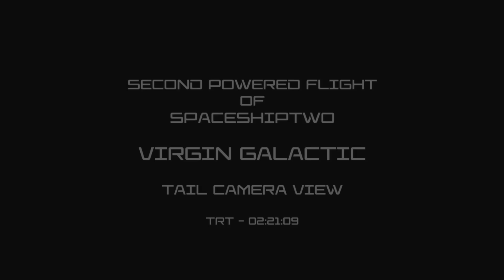SpaceShipTwo's Intense Rocket Ride - Tail View and Cockpit Recording | Video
A camera was strapped to the rear of the Virgin Galactic vehicle to capture footage of the rocket engines and feather system at work. The vehicles 2nd powered flight occurred on September 5th, 2013.